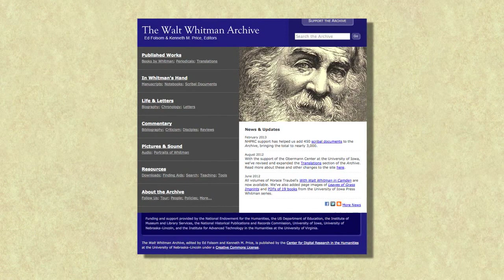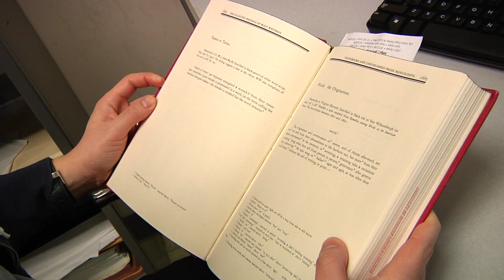Kenneth Price Honored with 2013 ORCA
Kenneth Price is honored with the University of Nebraska's 2013 Outstanding Research and Creativity Award. Price is co-director of the University of Nebraska-Lincoln's Center for Digital Research in the Humanities, co-director of the Walt Whitman Archive, and Hillegass University Professor of English.